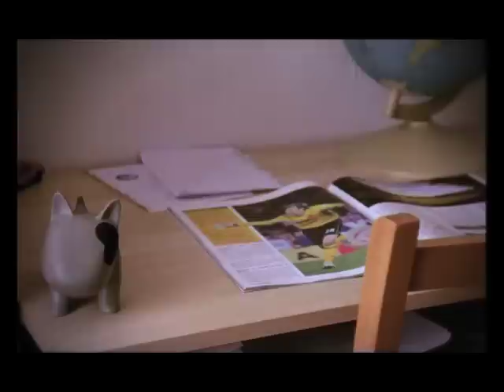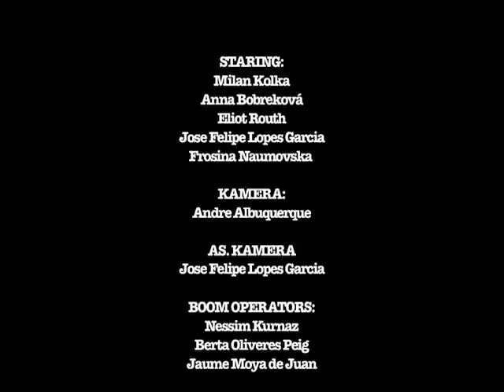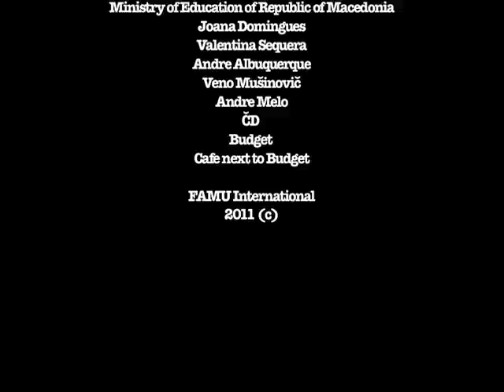Waiting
Final project on Academy program FAMU International
STARING:
Milan Kolka
Anna Bobreková
Eliot Routh
Jose Felipe Lopes Garcia
Frosina Naumovska

KAMERA:
Andre Albuquerque

AS. KAMERA

BOOM OPERATORS:
Nessim Kurnaz
Berta Oliveres Peig
Jaume Moya de Juan

SOUND NOTES:
Montse Martinez

DOLLY PUSHER:
Valentina Sequera

SOUND MIXING:
Jan Kalužný

SET DESIGN:
Veronika Moudra

1st AD. :
Eliot Routh

2nd AD. :
Mykolas Juodele

EDITOR:
Antonio Veljanoski

PRODUCTION MANAGER:
David Procházka

MENTOR AND EDITING CONSULTING:
Ivo Trajkov

WRITEN AND DIRECTED BY
Antonio Veljanoski

SPECIAL THANKS TO:
Ministry of Education of Republic of Macedonia
Joana Domingues
Valentina Sequera
Andre Albuquerque
Veno Mušinovič
Andre Melo
ČD
Budget
Cafe next to Budget